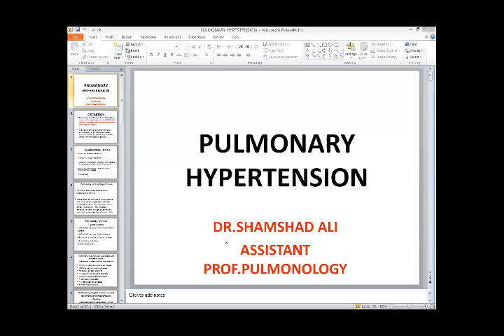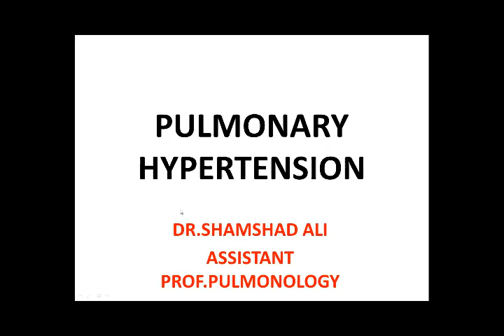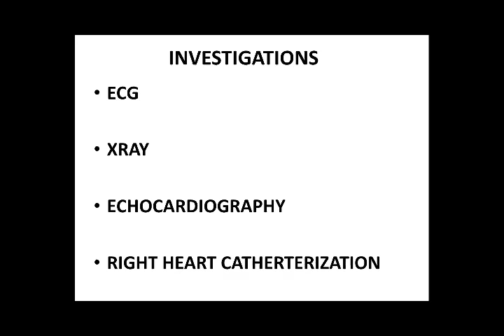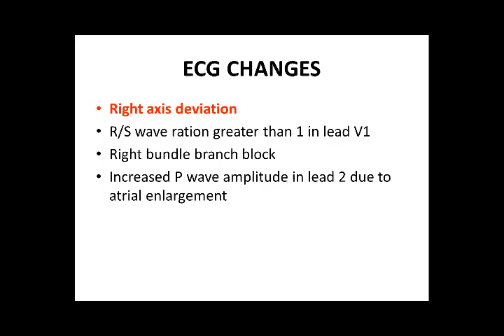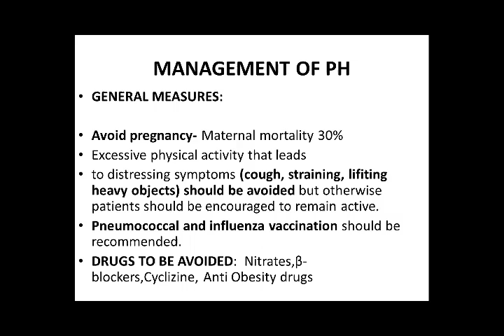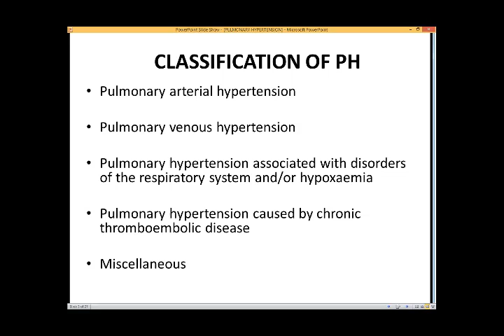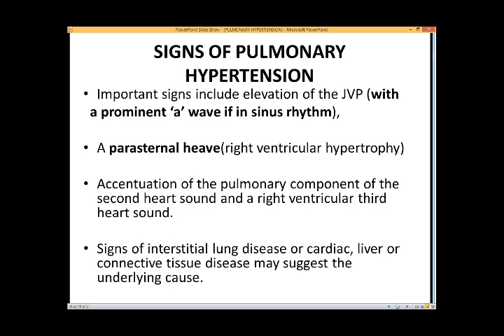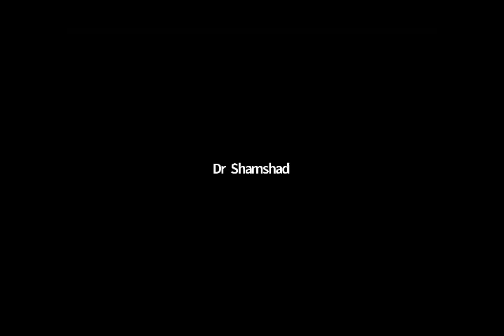6 17 2020 Pulmonary Vascular Disease